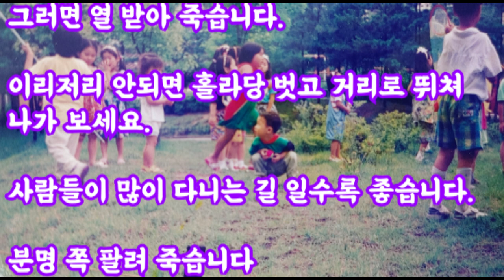죽고싶은 사람만 보세요